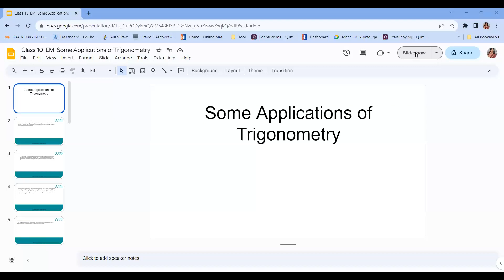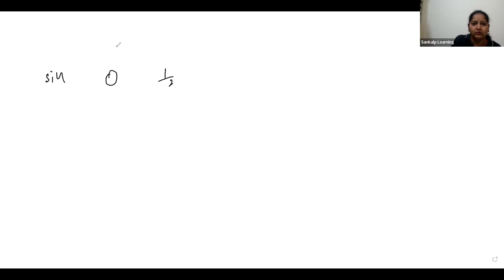ತ್ರಿಕೋನ ಮಿತಿಯ ಅನ್ವಯಗಳು - Part 1